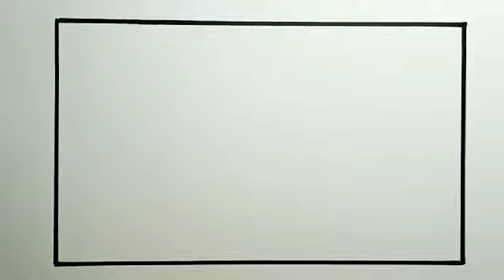How To Draw Mountain Scenery With Oil Pastels | Drawing Mountain Scenery Easy Step By Step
How to draw mountain scenery easy